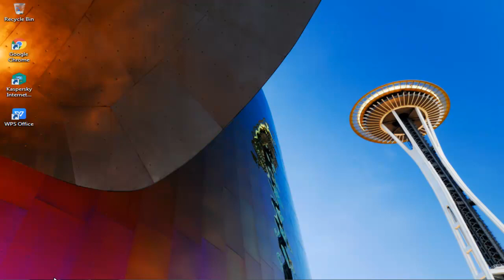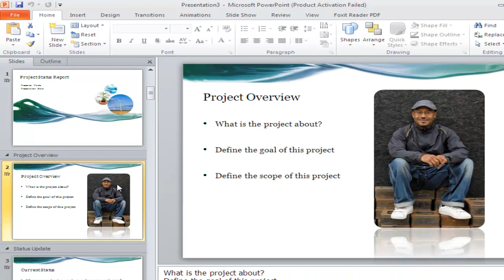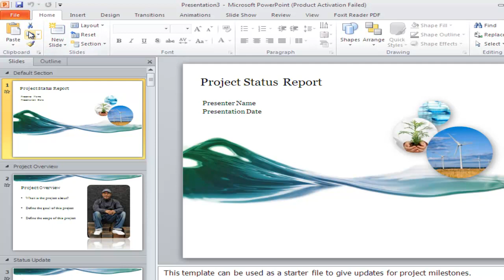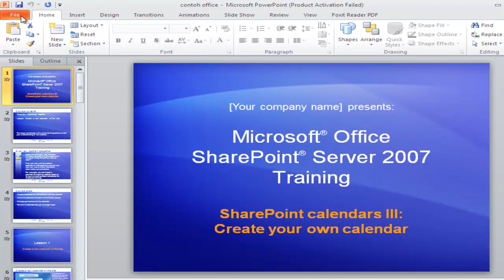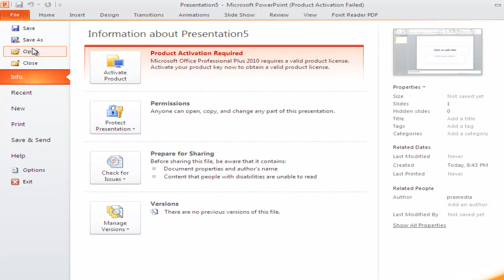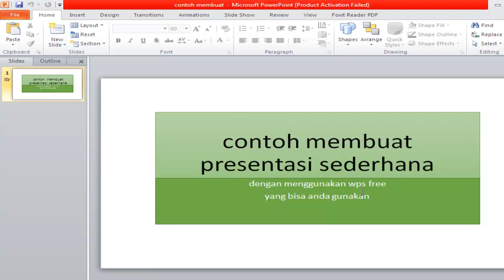Civil computer # 13 Belajar power point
Belajar power point untuk membuat presentasi sederhana